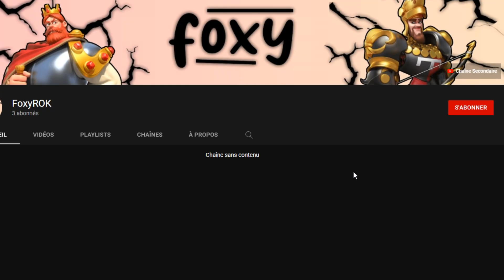LES ÉVÉNEMENTS D'ANNIVERSAIRE SONT LÀ ! (ASTUCES ET GUIDES) | RISE OF KINGDOMS FR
Des tonnes d'événements !

Suis-moi sur les réseaux :
Musiques :
Toutes mes musiques 🎵 proviennent de cette chaîne !
📌 Les chapitres :
00:00 - Introduction
00:20 - Les événements d'anniversaire
00:27 - La surprise de présence
00:57 - Le livre de l'année
01:38 - Le quiz d'alliance
03:10 - Easter-egg
04:02 - Les autres événements intéressants
04:30 - Le magasin et autres récompenses
06:42 - Cadeaux pour les utilisateurs de la version PC
07:26 - On revient sur le cirque des merveilles et spéculations
11:14 - La piste du désert et d'autres événements à venir !
12:02 - Outroduction